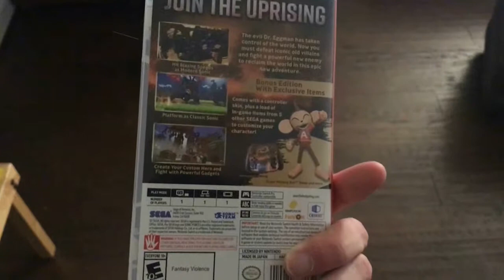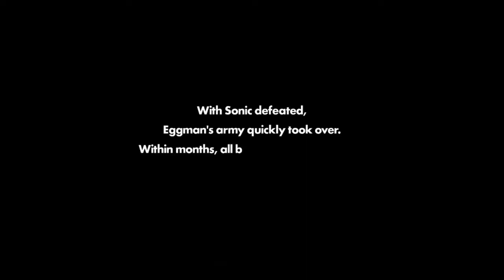Inky The Cat - Sonic Forces Episode 1 - NekoPear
We create a Sonic OC.  'Nuff said.